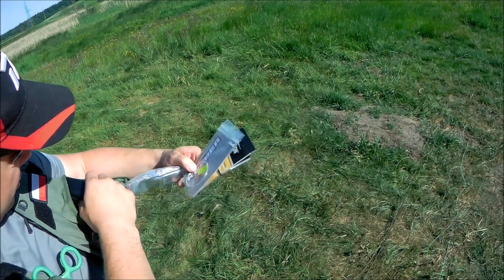wędkarstwo muchowe - trudne początki.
Rozwiń opis dowiesz się więcej :)

Film jest relacją z krótkiej wyprawy wędkarskiej podczas której uczyłem się łowić na suchą muchę - imitację jętki. Radek, który pokazał mi jak to się robi jest wędkarzem z 10-letnim stażem w tej metodzie wędkarskiej. Zapraszam.